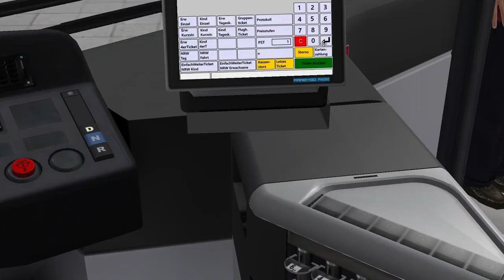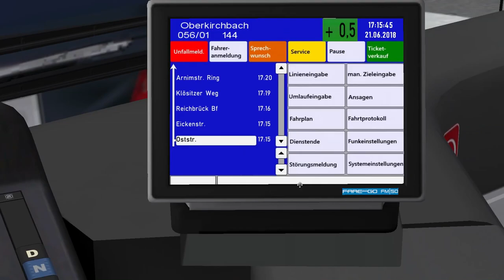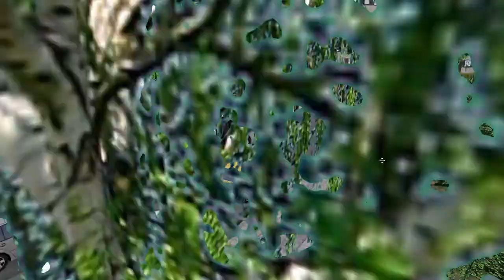OMSI 2 #230 - Endlich wieder ohne Bildfehler! | Let's Play OMSI 2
► Map: Städtedreieck V2
► Bus: Mercedes Benz Citaro Facelift Ü

- Entwickler: mr-Software
- Publisher: Aerosoft
- Plattform: PC (via Steam)